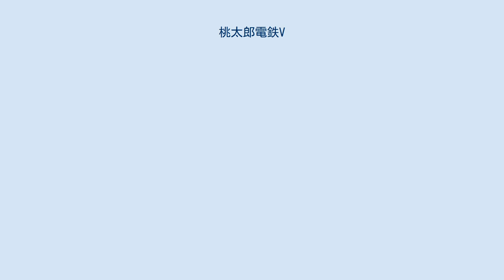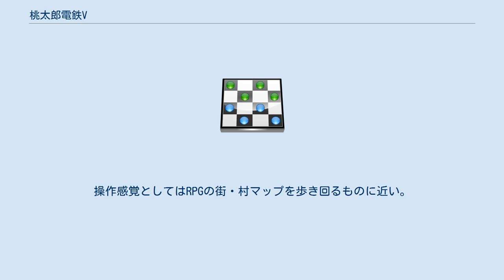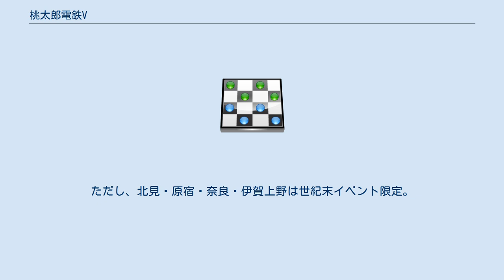桃太郎電鉄V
桃太郎電鉄シリーズ 」 桃太郎電鉄V 『桃太郎電鉄V』（ももたろうでんてつブイ）は、ハドソンが1999年12月16日に発売したPlayStation用ボードゲーム。
桃太郎電鉄シリーズの第9作である。
副題は「ハルマゲド〜ン襲来の巻」。
 Vにはバラエティ、バージョンアップなどの意味が込められている。
 プレイステーションにおける最終作品かつ据え置き機における最後の2D作品である。
フォントがサイズの大きい等幅になり読みやすくなったほか、毎月の自動セーブ機能が復活した。
本作では前作のゲストボンビー「ギーガボンビー」に代わり、全員に被害を与える妨害キャラクター「ハルマゲド〜ン」が出現し、一つの地方の物件を全て破壊する。
 また、様々な条件下でプレイするモード「バラエティゲーム」が前作『jr.』に引き続き登場するほか、桃太郎ランド内のアトラクションで遊ぶことができるなど、バラエティに富んだものとなっている。
特に後者のモードについては、後の「ボンバーマンランド」などのシステムに採用されている。
 また、初回版にはポケットステーション用のミニゲーム集『バトルボンビー2』のCD-ROMが同梱されている。
 ゲーム本編で最高額物件である岡山駅の「桃太郎ランド」（500億円）を購入する、もしくはマップ上のある場所をちいきデータで調べた後セーブすると、桃太郎ランド内のアトラクション（ミニゲーム）で遊べるモードが追加される。
プレイヤーは桃太郎を操作し、桃鉄キャラクターたちがいる遊園地「桃太郎ランド」の中を歩き回り、各種のミニゲームやイベントに挑戦する。
操作感覚としてはRPGの街・村マップを歩き回るものに近い。
 プレイヤーが操作する桃太郎はいつもの背広のような格好だが、登場する他のキャラクターの大半は、夜叉姫の振り袖姿など『桃太郎伝説』の衣装を着ている。
桃太郎もミニゲームで『伝説』の衣装になる。
ただしスリの銀次はちょんまげではなく角刈り。
 ミニゲームで一定の成績をあげたり、ミニゲームやアトラクションを一定回数プレイしたり、各地のイベントをこなしたりすると、「都市カード」（本作に登場する物件駅名の入ったカード）がもらえる。
入手した都市カードはカードアルバムで絵を鑑賞でき、さらに一定枚数集めるごとに移動範囲が広がり、99駅全ての都市カードを集めると特別なイベントが起こる。
 ここで登場するミニゲームはのちに桃太郎まつりに再収録されたものも数多くある。
 『jr.』の「とくべつゲーム」に引き続き登場している、いつもと違うルールでプレイするモード。
インフレ率・発生するイベントなどは通常と同じ設定。
以下の5モードがある。
 さまざまな条件の下で3年間プレイするモード。
3年間と言っても、後のシリーズで登場する公式戦とは異なる（通常ゲームと同じ）設定。
以下の6種類。
 指定されたチェックポイントの駅を全て回り、資産に関係なく最初にゴールした人の勝ち。
以下の4種類。
ワープ駅は使用禁止。
 最初にマイナス10億円に達した人の勝ち。
「あっちいけカード」「焼きみそカード」など貧乏神を呼び寄せるカードを最初から持ってスタートする。
 最初に、本作に登場する99か所全ての物件駅に止まった人の勝ち。
目的地などは通常と同じように設定されるが、総資産はまったく関係ないので、まさに「不毛な戦い」である。
 沖縄で「ぶっとびカード」(通常版と違い、物件駅以外にも飛ぶ)を使用し、一番遠くに飛んだ人の勝ち。
止まったマスから沖縄までの最短距離が飛距離として計測される（距離ではなく、マス目で計算される）。
海のマスや海外に止まった場合は“池ポチャ”とみなされ失格となる。
名称は『ドラゴンクエスト』とドラコンのパロディ。
 太字の駅は目的地になる駅。
ただし、北見・原宿・奈良・伊賀上野は世紀末イベント限定。